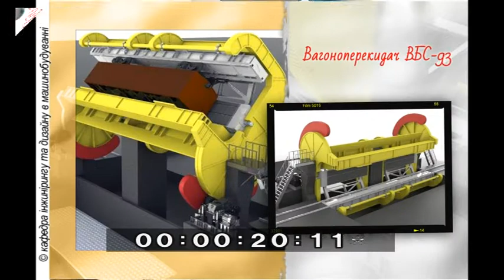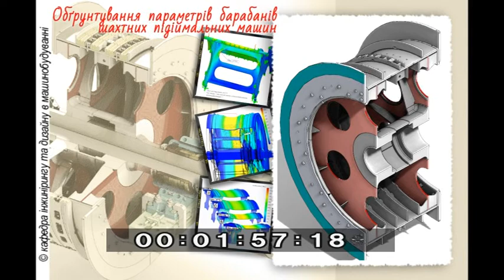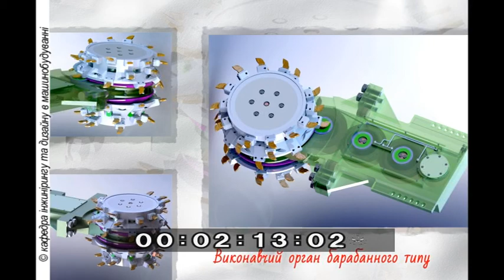проекты студентов в св